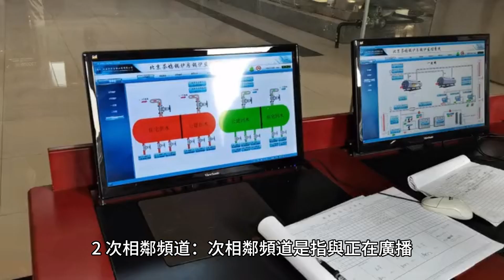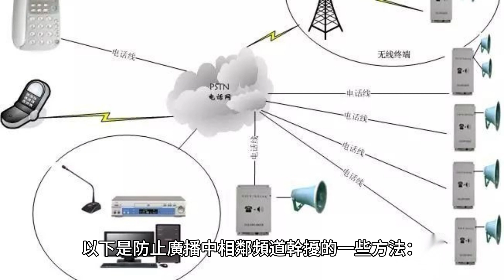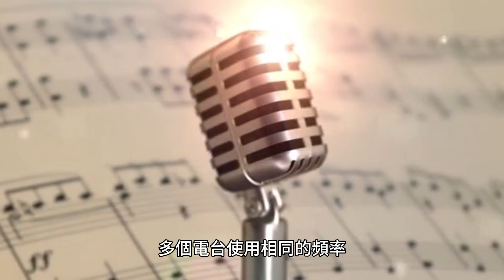了解廣播中鄰近的頻道幹擾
相鄰頻道是與另一個頻道相鄰的 AM、FM 或電視頻道。第一個鄰居緊鄰另一個通道，第二個鄰居則相距兩個通道，依此類推。有關相鄰頻道的資訊用於防止站點相互幹擾。請參閱相鄰頻道幹擾。

在廣播中，術語「相鄰頻道」是指與另一個頻道相鄰的頻道。第一個鄰居是緊鄰另一個通道的通道，第二個鄰居是距離另一個通道兩個通道的通道，依此類推。廣播中的相鄰頻道主要分為三種：

1. 主要相鄰頻道：主要相鄰頻道是與正在廣播的頻道相鄰的頻道。例如，如果電台在頻道 100 上廣播，則主要相鄰頻道是頻道 101。

2、次相鄰頻道：次相鄰頻道是指與正在廣播的頻道相距兩個頻道的頻道。例如，如果電台在頻道 100 上廣播，則輔助相鄰頻道是頻道 102。有關相鄰頻道的資訊有助於廣播公司避免在彼此太接近的頻率上進行傳輸，從而有助於防止電台之間的干擾。

當兩個電台的發射頻率彼此太接近時，它們可能會幹擾彼此的訊號。這稱為相鄰頻道幹擾 (ACI)。

為了防止 ACI，聯邦通訊委員會 (FCC) 以盡量減少電台之間幹擾風險的方式向廣播公司分配頻道。相鄰頻道幹擾 (ACI) 是廣播中兩個或多個電台以相同頻率進行傳輸時發生的現象，會對彼此的訊號造成乾擾。當一個站發送的訊號與以相同頻率發送的另一個站的訊號重疊時，就會發生這種幹擾。

ACI 可以發生在 AM、FM 和電視廣播中。在 AM 廣播中，當兩個電台以相同頻率發送訊號時，就會發生 ACI，從而對彼此的訊號造成乾擾。以下是防止廣播中相鄰頻道幹擾的一些方法：

1. 避免兩個或多個電台使用相同的頻率。
2. 避免同一地區的兩個或多個電台使用相同的頻率。
3. 避免同一方向的兩個或多個電台使用相同的頻率。
4. 避免同一方向的兩個或多個電台使用相同的頻率。
5. 避免同一方向的兩個或多個電台使用相同的頻率。
6. 避免同一方向的兩個或多個電台使用相同的頻率。